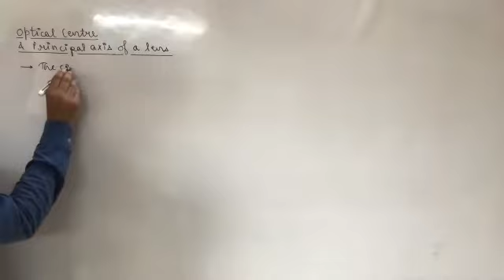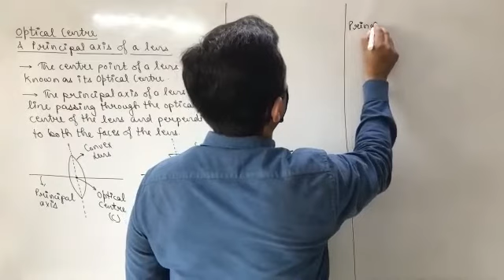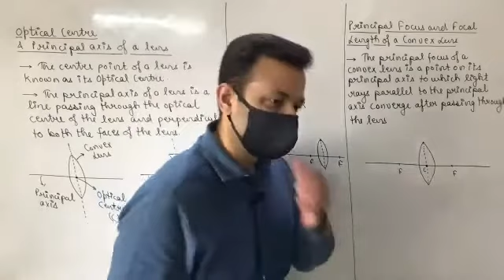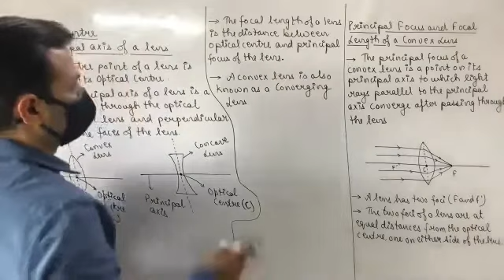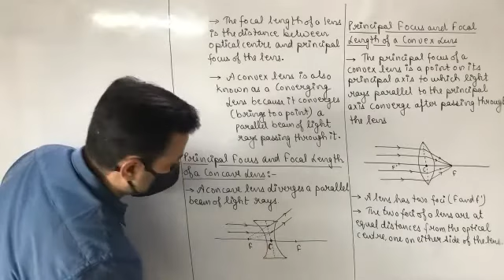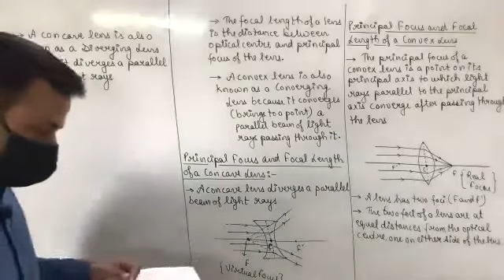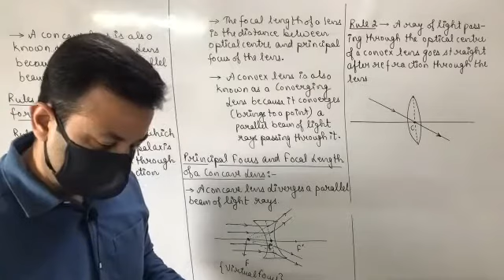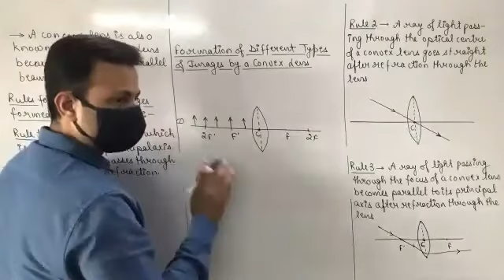Class XB Physics 6th Sep, 21 (Refraction of Light)